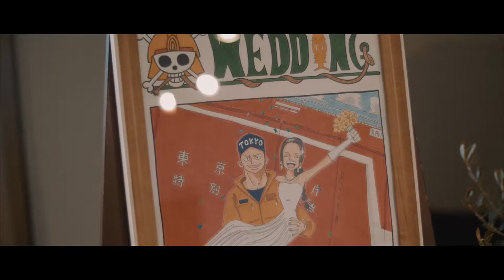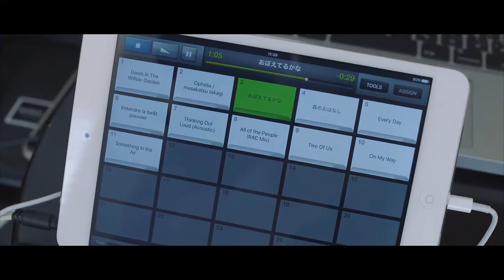Shohei and Ayumi's Party in CLASKA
Planner Chizuru Aihara
Location CLASKA